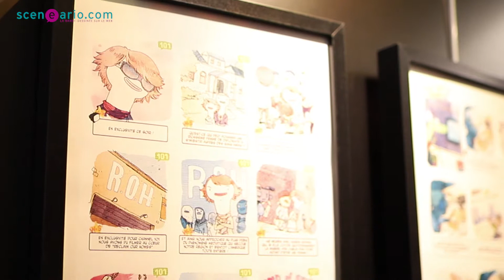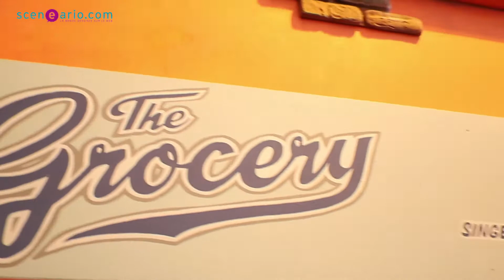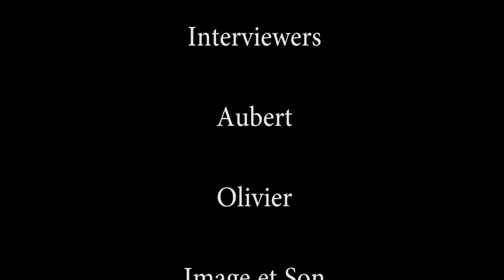Guillaume Singelin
Un entretien avec Guillaume SIngelin lors de la très belle exposition The Grocery au festival Quai des bulles à Saint Malo.